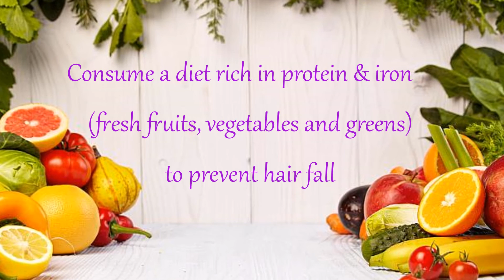Tips to Prevent Hair Loss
Hair fall is a major concern. Hair loss can be prevented by just following few tips at home.